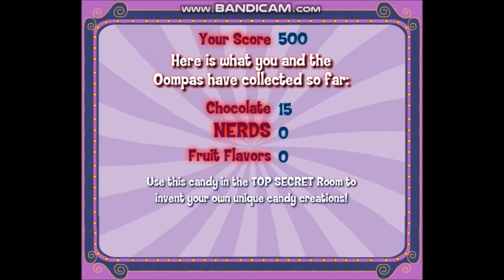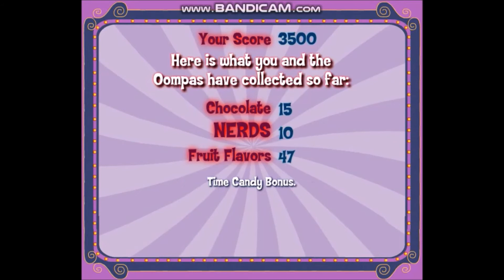Old Flash Games - Crazy Candy Creation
Crazy Candy Creation is a Wonka game that emphasizes physics to make the Ooompa Loompas collect candies and store them for invention.